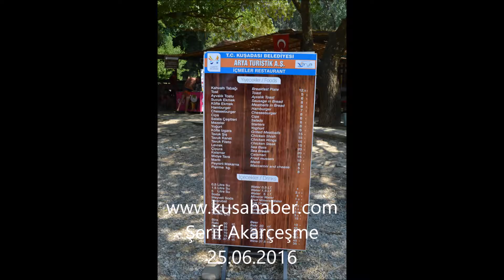MİLLİ PARK,YERLİ VE YABANCI TURİSTERİN İLGİ ODAĞI OLMAYA DEVAM EDİYOR